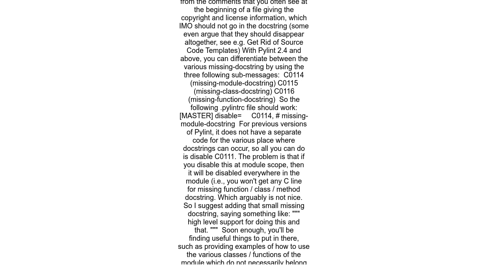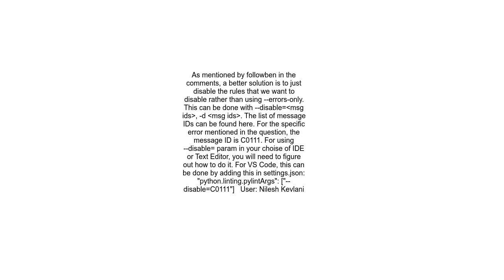How do I disable &quot;missing docstring&quot; warnings at a file level in Pylint